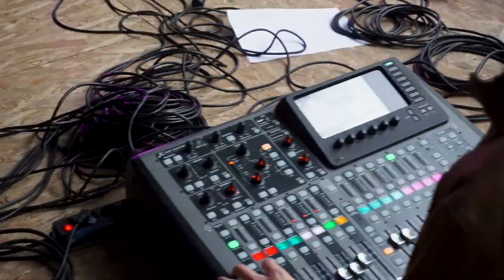Același Soso ❌️ Raul Silaghi ❌️ ShortyG ❌️ Hor∀tiu - Culoare (Official Video)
"CULOARE" este o colaborare a mai multor artiști pentru a promova un vibe bun, energie pozitivă dar totodată este și o invitație la creație în speranța de a crea o lume mai bună, noi, cei tineri fiind următoarea generație.

▶️  Același Soso - Culoare (Raul Silaghi, ShortyG & Hor∀tiu)
📝 Text : Gavril Sorin Drăghici, Raul Silaghi, Cristian Șuteu, Horațiu Foișor Letea, Albert-Felix Nagy📝
🎙️ Voce : Același Soso, Raul Silaghi, ShortyG, Hor∀tiu 🎙️
🎛️ Mix / Master : Lucian Badea 🎛️
🎙️Studio : Belief Records & G-Rock Production 🎧🎛️🎚️🎶
🎼 Producție: G-Rock Production 🎼
🎸 Chitară: Raul Silaghi, Tamaș Paskuy 🎸
📻 Caval: Horațiu Foișor Letea 📻

📽️ Cameraman : Mario Marian & Aedah Satapo 📽️
🎦 Editare și montaj video : Mario Marian 🎦
🎬 Regie : Horațiu Foișor Letea 🎬

Culoare este al 4-lea single lansat de Același Soso din viitorul său album.